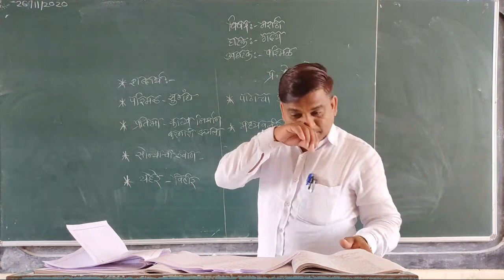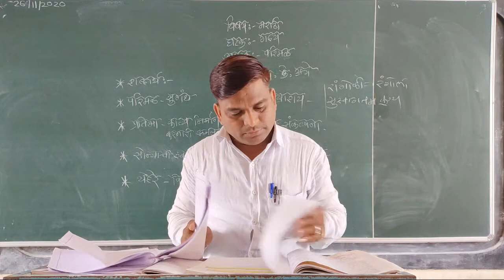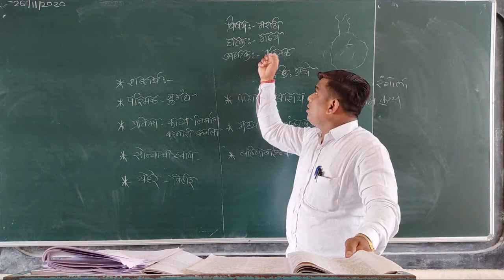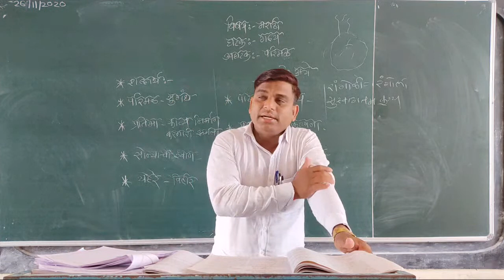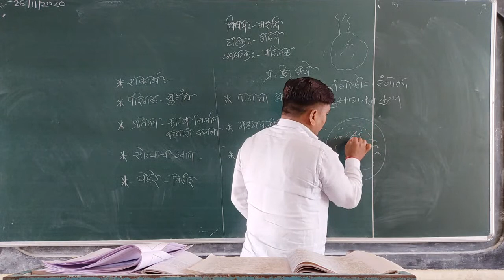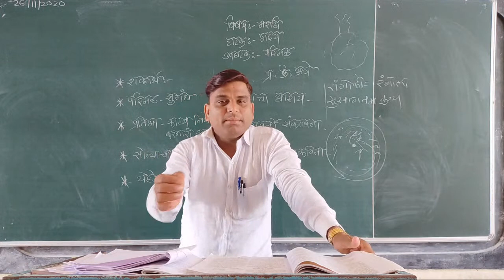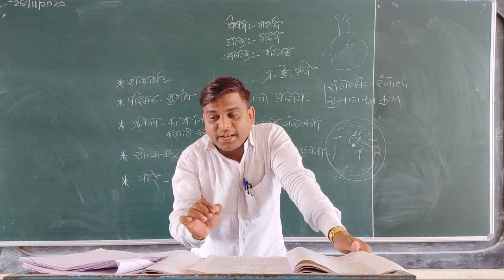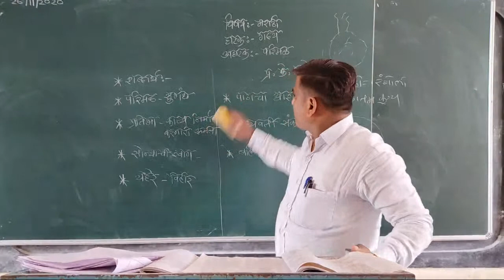11th#MARATHI#PROF-KARLE P.B.